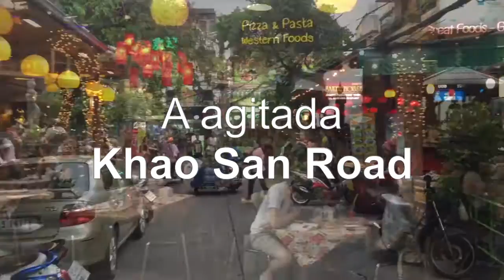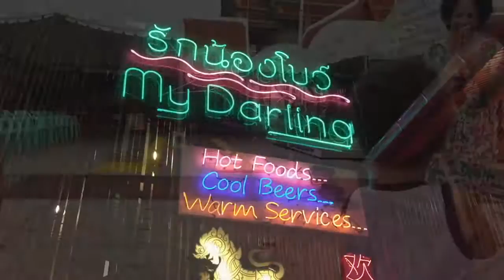O QUE FAZER EM BANGKOK? TAILÂNDIA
This video is about O QUE FAZER EM BANGKOK?  TAILÂNDIA